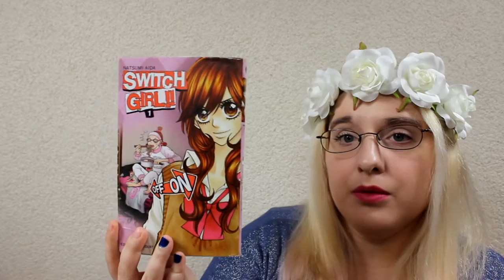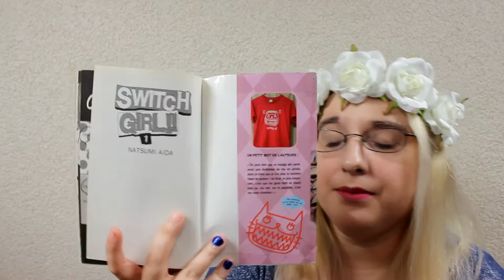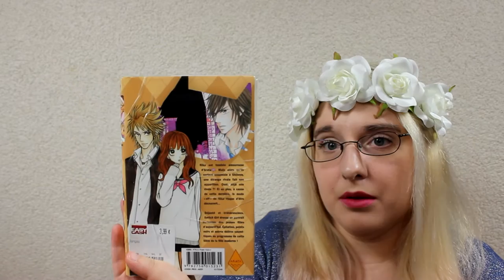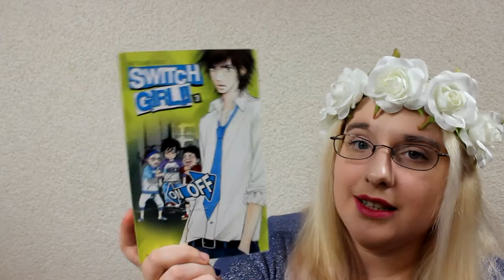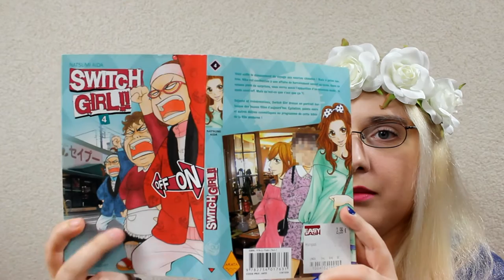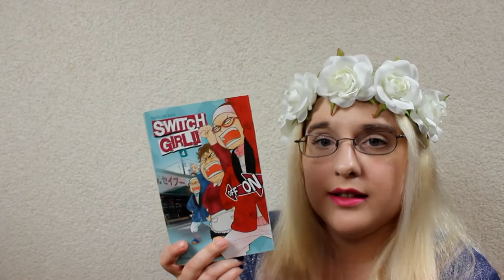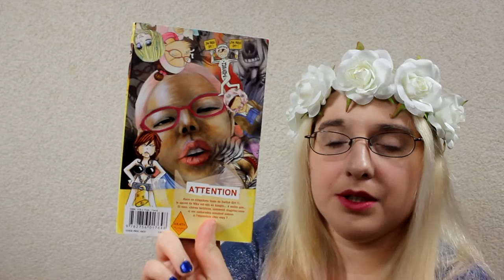[Bilan Lecture] Switch girl 1/3 (shojo// éditions Delcourt)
RÉSUMÉ
Nika mène une double vie, entre son mode “ON” charismatique et populaire et son mode “OFF” vulgaire et débraillé qu’elle cache à ses copains du lycée. Malheureusement, Arata, un nouvel élève plein de mystères, a découvert son secret ! Mais Arata aussi a des choses à cacher, dont le fait qu’il est très mignon sous ses lunettes. Arata et Nika concluent donc un pacte…

♡ Hibi :
♥ kik. : HibikiPandi
♥ SNUPPS : HibiYume
♥ Periscope : HibiYume
♥ Fyuse : hibiyume

Boîte Postale :
Hibiki YUME
 BP 10002
 17360 saint Aigulin